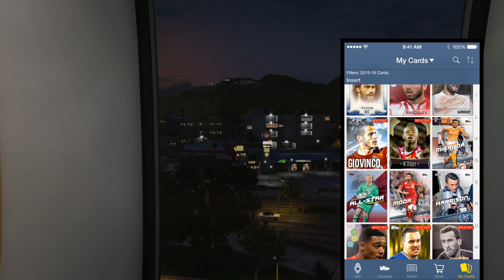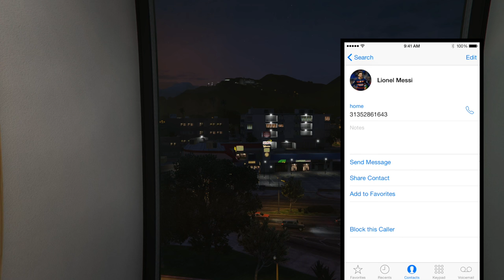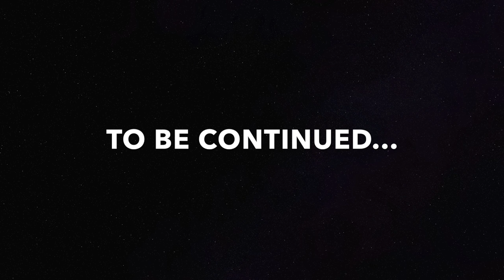'MESSI vs. BARCLAY!' | Episode #135 | FIFA 16 My Player Career Mode (The American Legend)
►In this FIFA 16 Career Mode episode Barclay and FC Bayern take on Messi and FC Barcelona in the 2022 Champions League Final! Can we hit 1000 LIKES for episode #135
►Welcome to the world of Alexander Barclay. One of the top young talents in the world. This FIFA 16 my player career mode series is based around the life of a football/soccer player in his rise to fame. The series provides multiple story lines every episode from games like GTA V and Sims 4 and also features, of course, game play.

►If you have any suggestions for this series, such as story lines or anything else you would like to see make sure to leave a comment or send me a tweet!